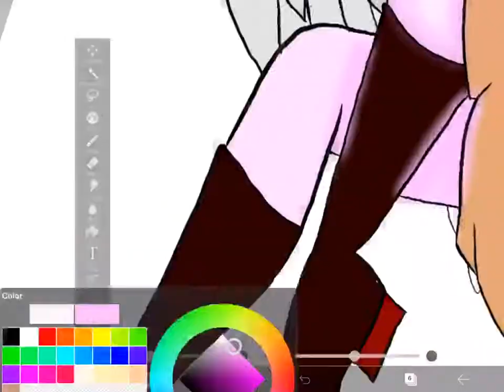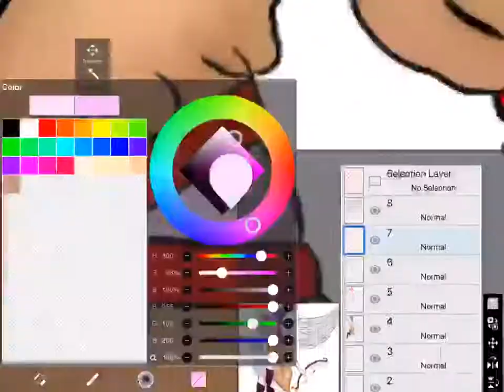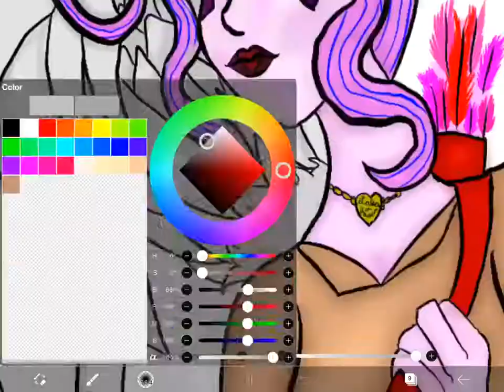Cupid my Rise of the Guardians oc